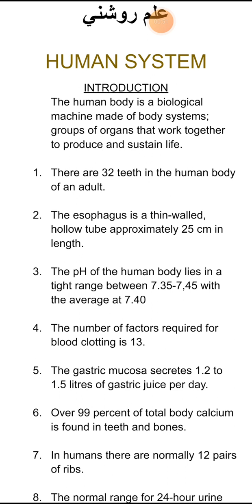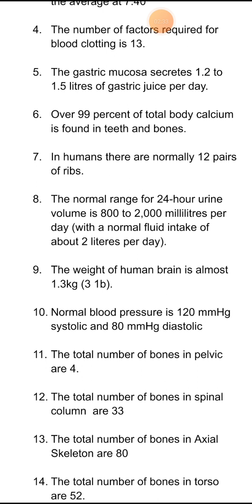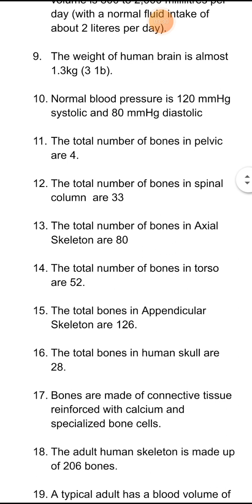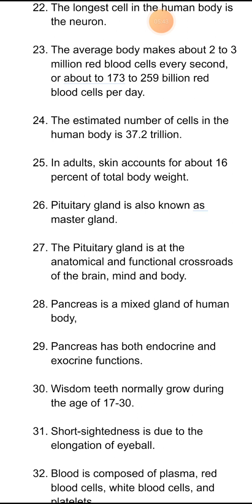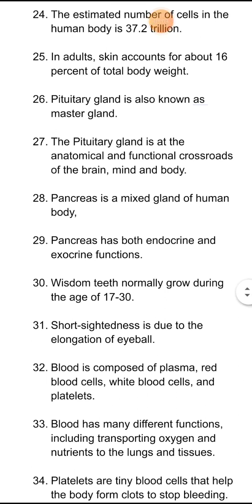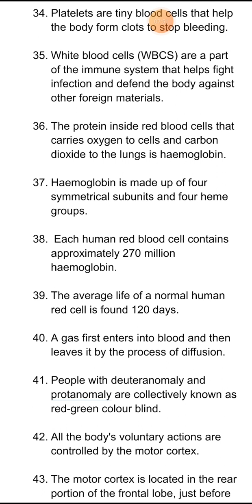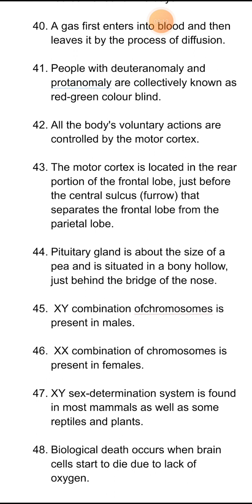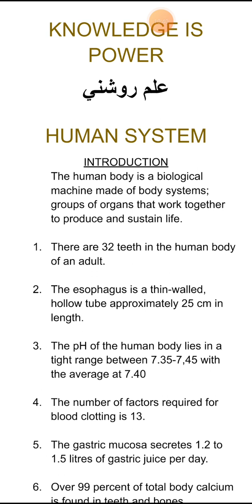Everyday Science Human System | Human System Important Questions @KNOWLEDGE IS POWER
@Knowledgeispower Human System interview Question 2023 by Babar Pirzado|ye video dekh ne baad aap ka concept clear hojaega @KNOWLEGE IS POWER